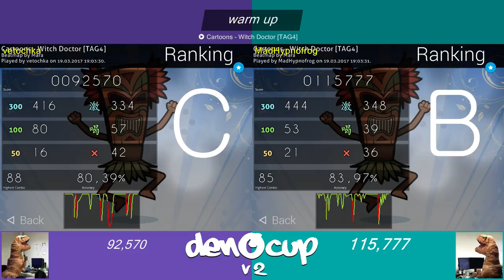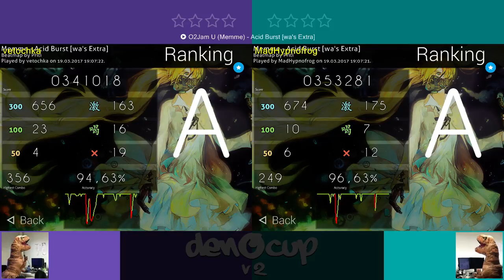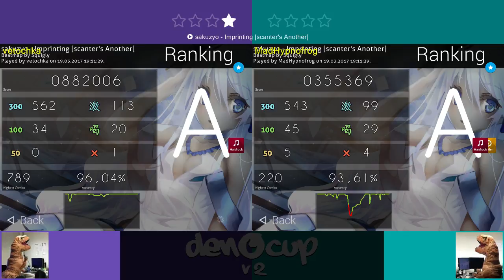den0cup v2 Finals: vetochka vs MadHypnofrog